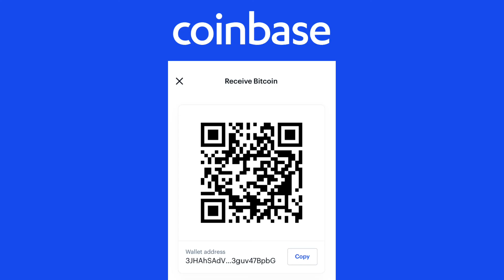My last video got 40 views in 24 hours + Screenshots + Analytics breakdown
My last video shot up to #2 on my channel, within 24 hours of going live.